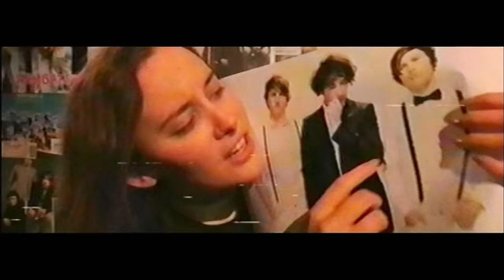The Wombats - Greek Tragedy (Official Music Video)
Viel spaß mit dem offiziellen Musikvideo zu der neuen Single der Wombats - Greek Tragedy.